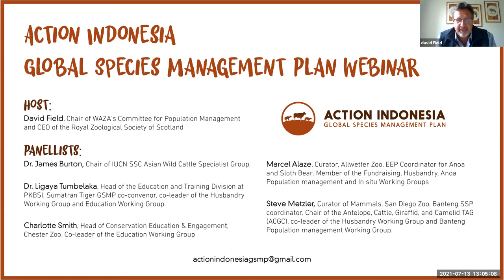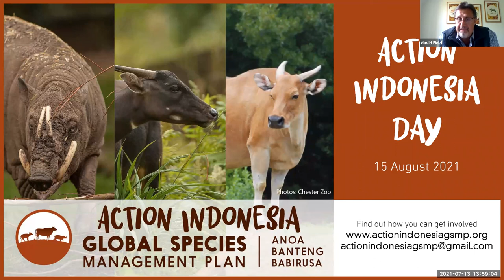Action Indonesia GSMP Webinar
This Action Indonesia Global Species Management Plans webinar is hosted by the World Association of Zoos and Aquariums, featuring key representatives from the partnership.

The international collaborative team share how their expertise contributes to the One Plan Approach conservation efforts for banteng, babirusa, anoa and Sumatrantiger.

and follow ActionIndonesiaDay on social media to get involved.